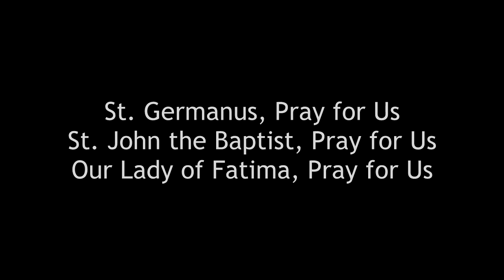Friday, May 22nd (Bailey Truksa)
Memorial of St. Rita of Cascia
Mass offered for Bailey Truksa
(Gospel and Homily begin at 3:49)